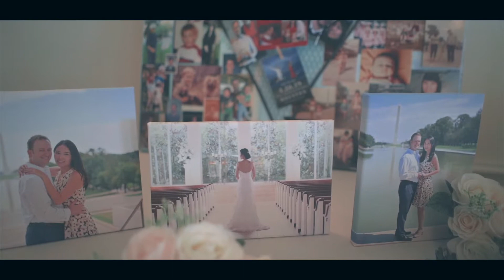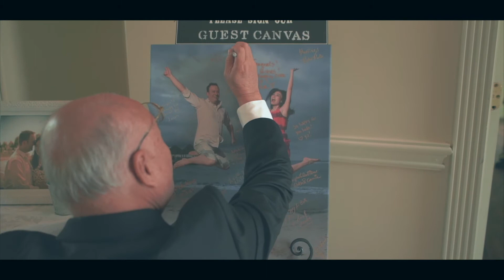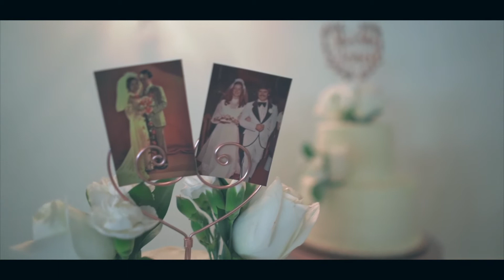Josh & Stella Jones Wedding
Shot at Ashton Gardens West in Houston, Texas. Finally got to shoot inside the chapel for this wedding.

Main camera: Sony A7R3
Second camera: Sony A6500
Gimbal main lense: Sony 28mm F2.8
Second gimbal lense: Sony 85mm F1.8 FE
Tripod lense: Tamron 70-200mm F2.8 V2
Lens adapter: Sigma MC-11
Artist: Christopher Young
Song: Life Is With Living